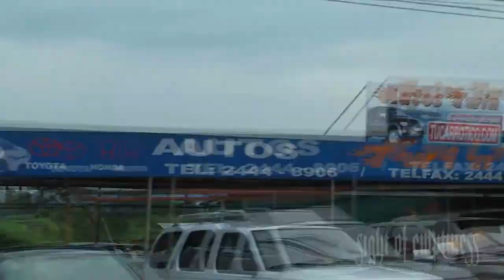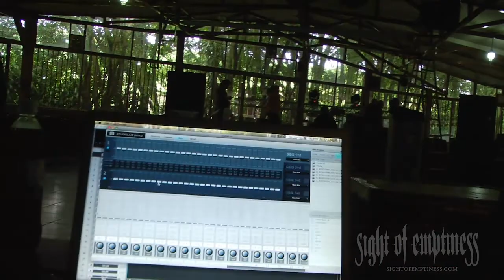Sight of Emptiness on Tour * Grecia @ Salón El Lago 29/07/2011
Cameras by: Andrés Montero Conde
Edition by B2crea.com